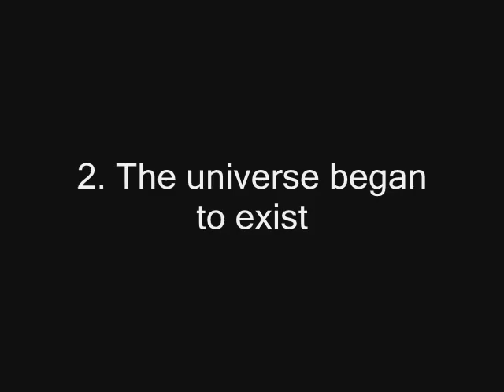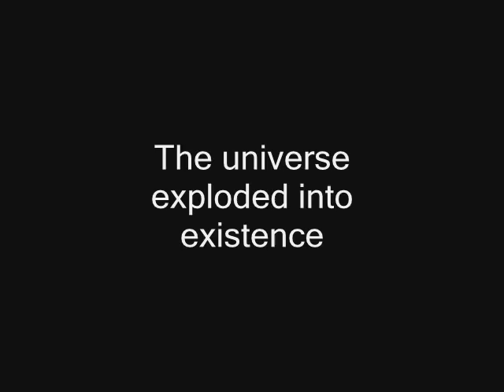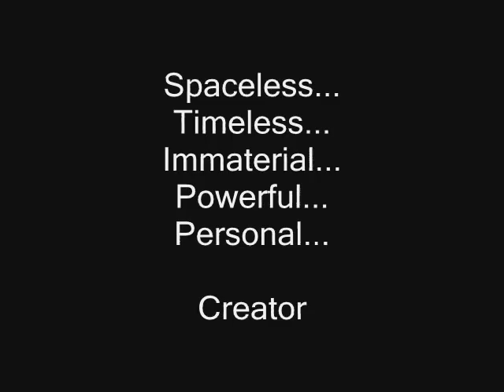Reasons to Believe: The Cosmological Argument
This short video describes the cosmological argument as a reason to believe in God.